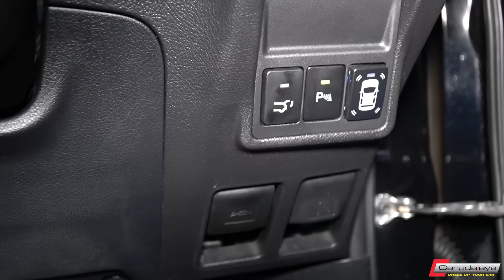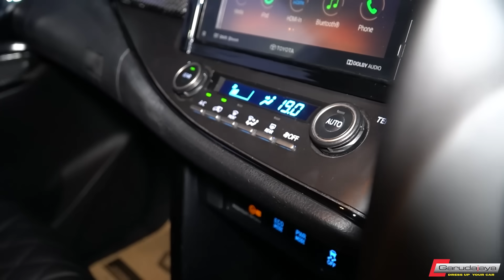TANPA FACELIFT TETAP KEREN- INNOVA REBORN 2017 BELI SEKEN!!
Datang berantakan dan pulang harus KERENN!! Demikian keinginan owner dan kita sebagai modifikator.
Dengan antusias, komitmen dan kerja keras, semuanya bisa dikerjakan dan diselesaikan dengan memuaskan.

Apa saja modif kali ini?

WORKSHOP
GARUDAJAYA dr Cipto 143 Semarang
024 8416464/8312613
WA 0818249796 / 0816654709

Garudajaya_semarang
Modifikasi_semarang
Bodykitsemarang
Modifikasi_hiace

Garudajayamodifikasi